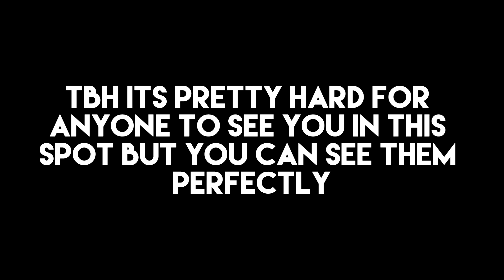Just So You Know | Cheeky Spot on Kanal Boat Supplies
K Bye